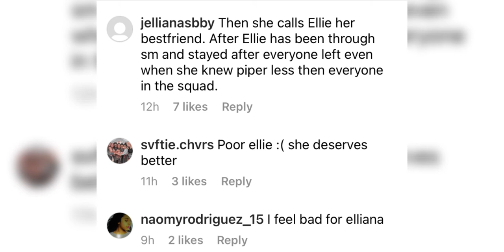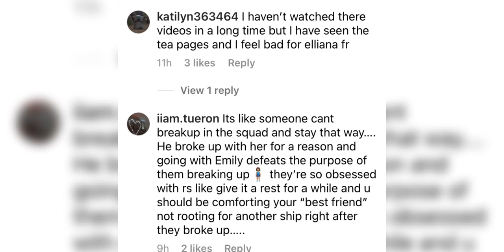Elliana reacts to piper shipping jemily!!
Lasted video:

Piper ships Jentzen and Emily together!!